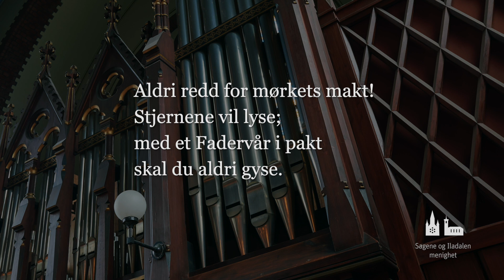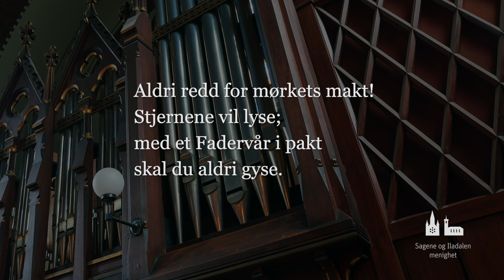Morgengudstjeneste 31. august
Her kan du ta del i dagens morgengudstjeneste fra Sagene kirke.